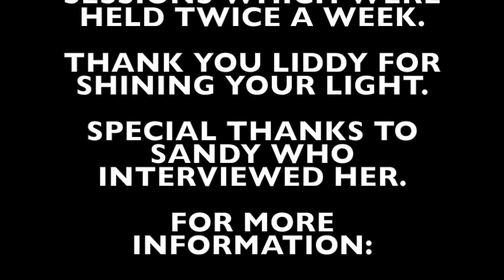TRE Testimonial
How TRE can affect sleep patterns:
Liddy took part in a series of 8 TRE sessions and talks about how it changed her sleep pattern.